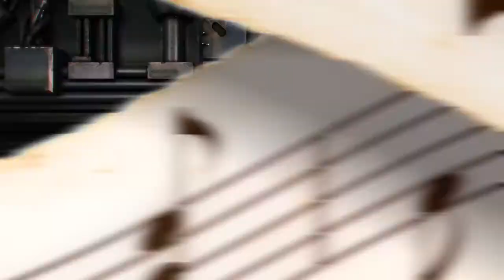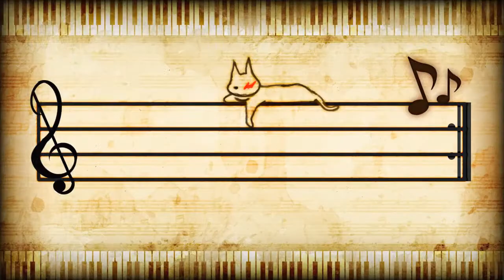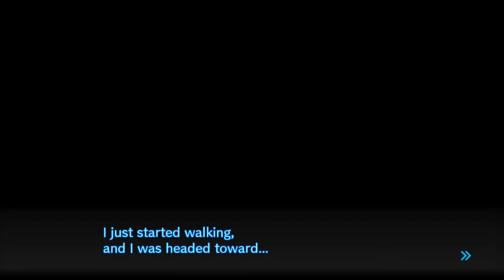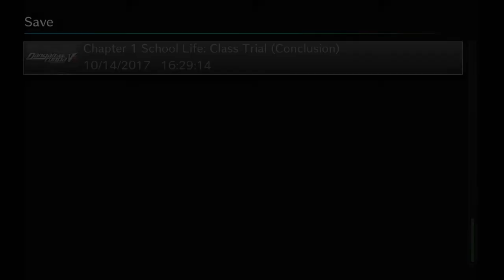Danganronpa V3: Killing Harmony | EJECUCIÓN | Gameplay Español (DRV3) #20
Volvemos con Danganronpa al canal y por fin con V3, espero que os guste, si veo mucho apoyo intentaré hacer vídeos diarios ^^